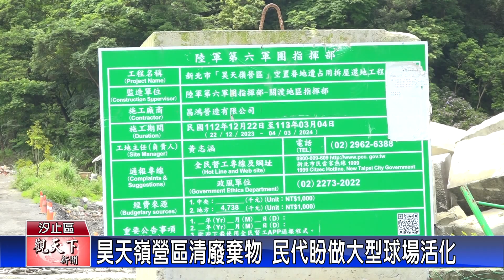1130530觀天下新聞 昊天嶺營區清廢棄物 民代盼做大型球場活化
汐止區大同路一段515巷，昊天嶺的一塊軍用地長期遭人倒廢棄物，也因為清理需要的經費達4.5億，也影響蓋社宅的規劃，所以，立委沈發惠服務處及新北市議員張錦豪就召集相關單位人員現場會勘，在汐止區沒有大型棒球場的情況下，希望未來地整理後，能夠規劃球場，活化利用。